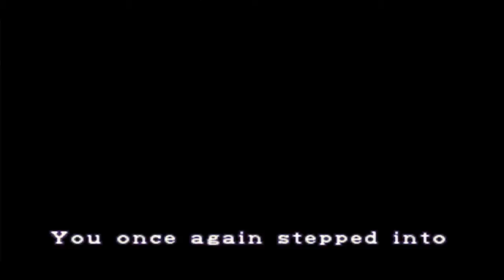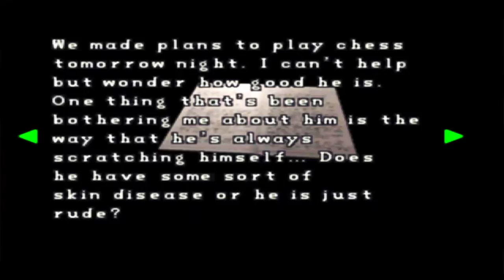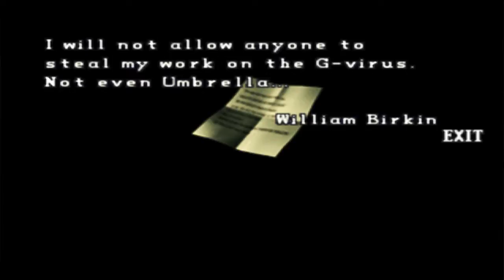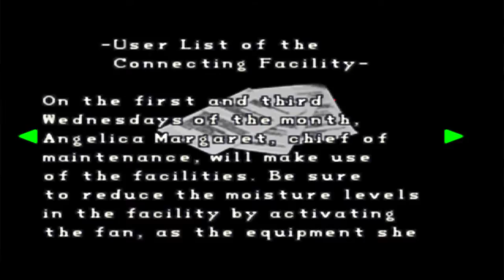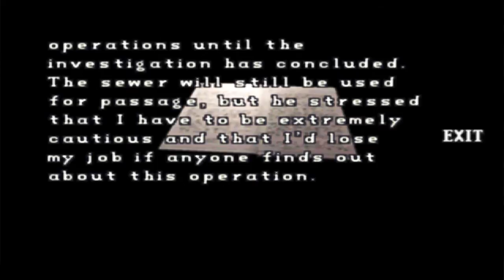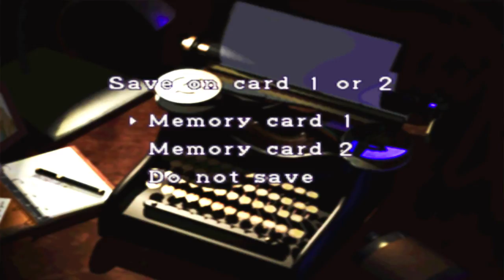Resident Evil 2 - Walkthrough 03 - Scenario A Leon [720p 60fps]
Resident Evil 2 Gameplay, Raccoon City's sewer Walkthrough. Leon's campaign gameplay.

Resident Evil 2 Gameplay: goo.gl/xzfpBP